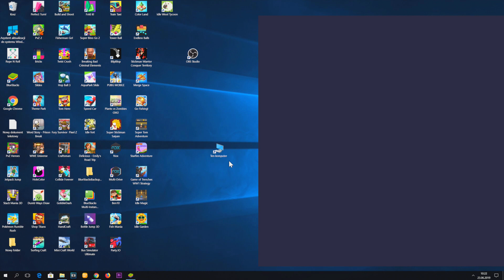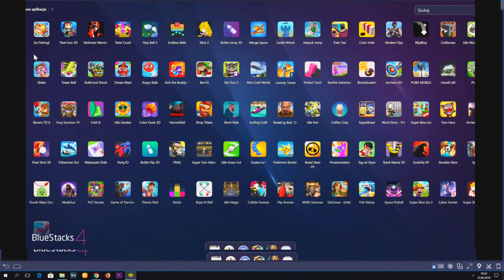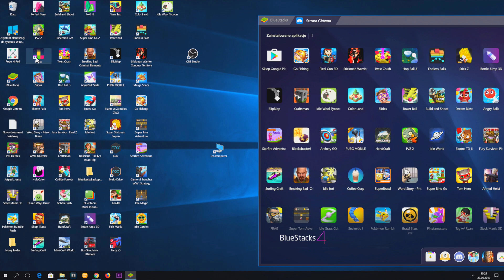Looney Tunes World of Mayhem - Gameplay Walkthrough Ep 183 - Another BUG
Looney Tunes World of Mayhem - Gameplay Walkthrough Ep 183 - Another BUG All Next ► Last ►Thanks for every Like!

Multiplayer Games
- Battle Online